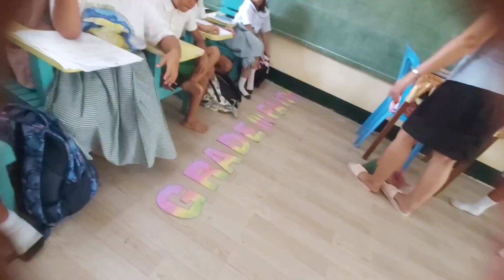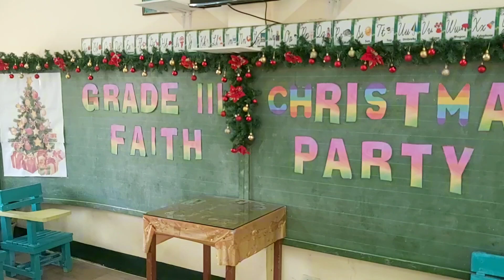DECORATING THE CLASSROOM WITH MY KIDS || Wissey Bonje